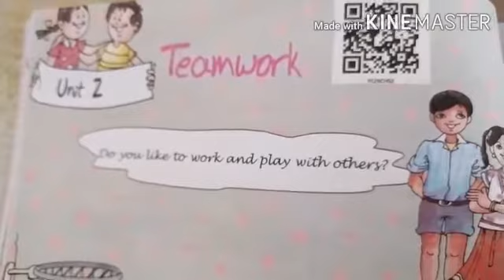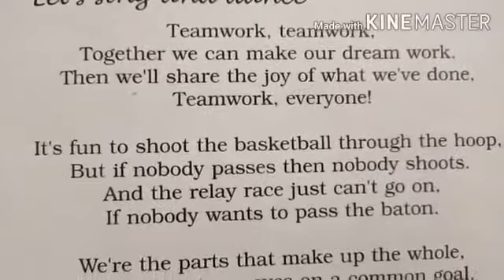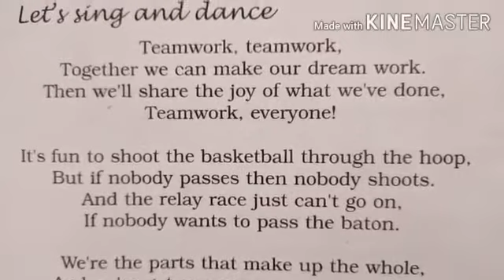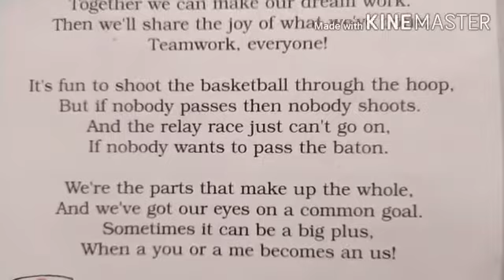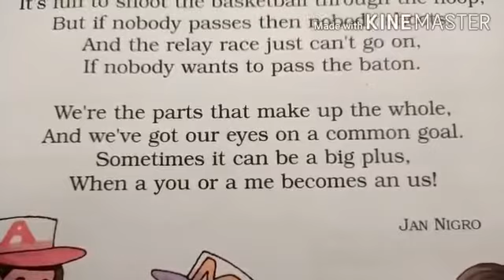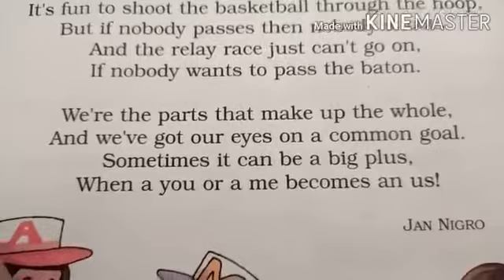Class-5 English (Poem: Teamwork)